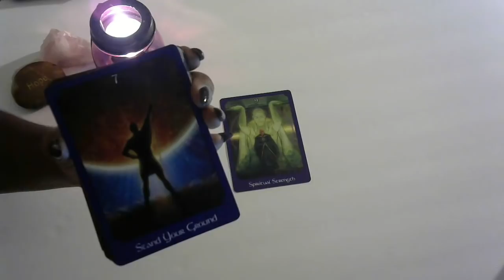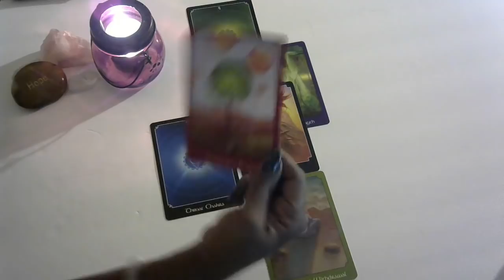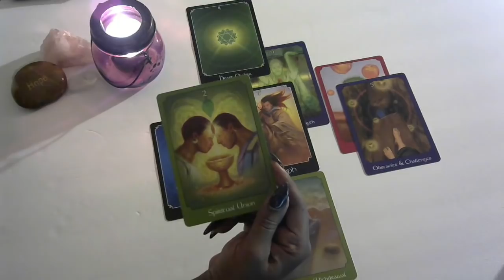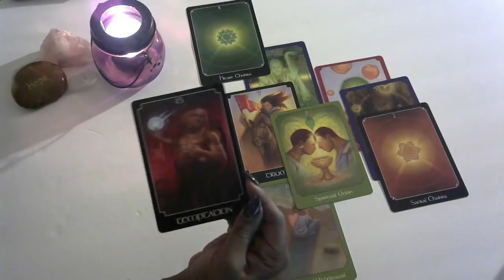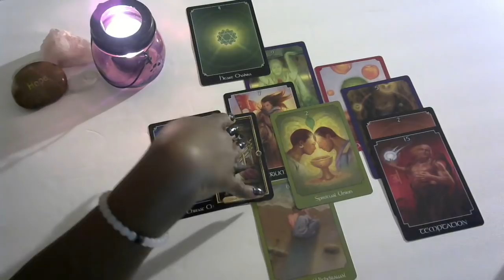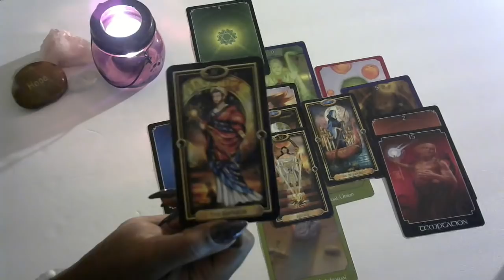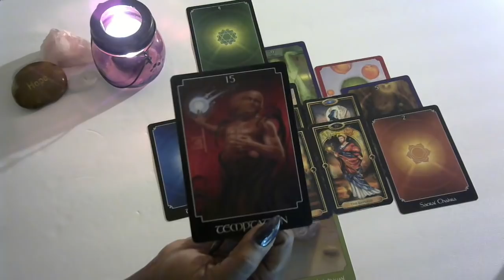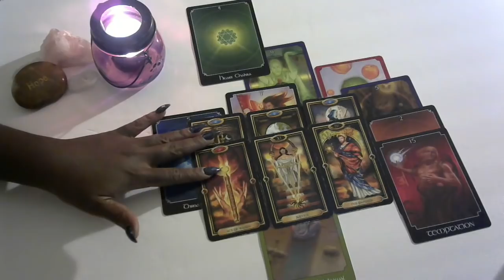Virgo Love Triangle September 10-17 Soulmate Is Hard To Leave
Hi Virgo. You may have trouble here with a soulmate.
Distance Reiki to help clear energy On Special! 30 minutes for $18.00
NEW OFFER*EMERGENCY READINGS NOW AVAILABLE
$50.00- 3 Question Emergency Reading 20 minutes
I am aunt Rosalind. Im trained in shamanic healing, Cleansing, Prosperity and love to help all who cross my path with magic, rootwork, healing, and true soul guidance.
This week special is a compatibility reading for only $33.00
Name, birthdays, and concerns sent with payment please.

Please enter the amount and your best email to send information to. Your reading will be complete in 2-3 days.

For Home Blessings or Training In Rootwork and Conjure To work yourself Go